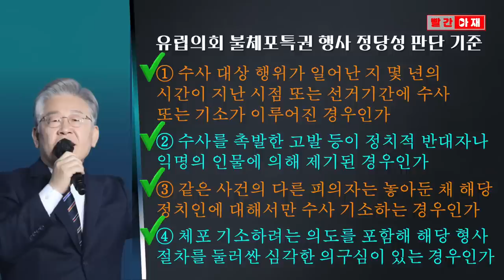'불체포특권 발원지' 유럽의회 4단계 기준 적용하니 놀라운 결과가 [빨간아재]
이재명 대표의 체포동의안 국회 표결을 앞두고
불체포특권의 발원지 유럽의회에서 적용하는 4가지 판단기준이 주목을 끕니다.

법무부 검찰과거사위 위원 출신인 김선숙 최고위원은
오늘 최고위 회의에서 이 4가지 기준을 이재명 대표 사건에 적용한 결과를 조목조목 설명했습니다.